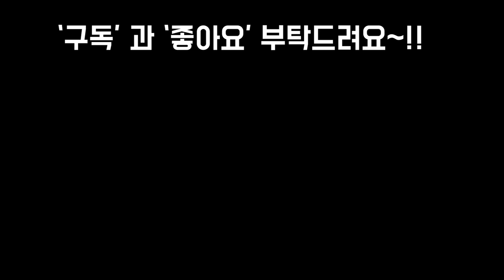남은재료 재활용 페트병과 냅킨의 무한변신 업그레이드 냅킨작품#2 Petbottle& napkin DIY